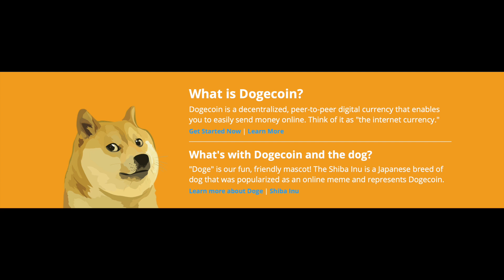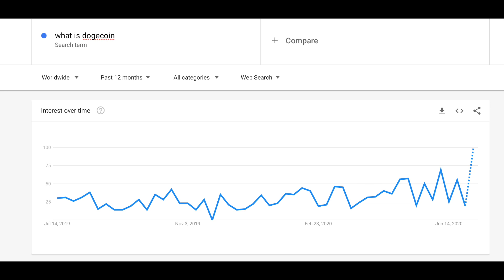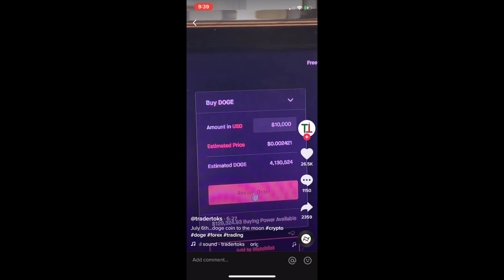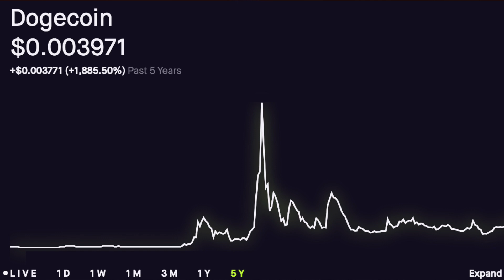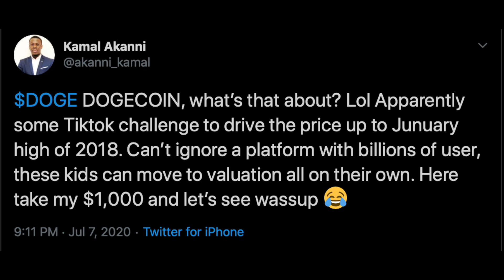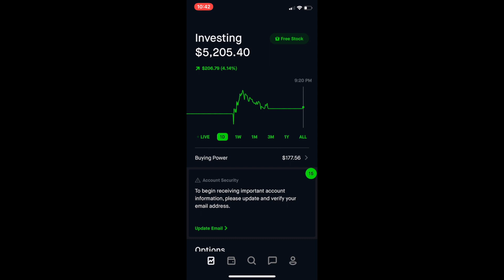I Bought Dogecoin... | How to Buy and What is it?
MY FAVORITE INVESTING BOOKS - step up your knowledge!
The Intelligent Investor
The Beginner's Guide to the Stock Market
How to Day Trade for a Living
Laughing at Wall Street
A Random Walk Down Wall Street
How to Win Friends and Influence People
Rich Dad Poor Dad
Stock Market Genius
The Four Pillar's of Investing
The Warren Buffett Way
My Favorite Real Estate Investing book

My Camera
Budget Camera
My Microphone
Wireless Microphone

In this video I give my top penny stocks with the highest upside!

How should we hedge our portfolio's and what stocks should we be buying? I answer all those questions and more. The Stock Market Crash 2020 part 2 may be on its way. We need to have the right investor mindset and be prepared for anything.

Stocks I talk about in this video:
Dogecoin Cryptocurrency
dogecoin tiktok
dogecoin investment
dogecoin prediction
dogecoin news
dogecoin 2020 predictions
dogecoin Elon Musk
dogecoin wallet
dogecoin Robinhood
dogecoin stock

Hype penny stocks are my specialty as a social research investor. I am a financial education channel and a stock market investing channel! Make sure to follow my content on robin hood, TD Ameritrade, Webull and more. My top stocks 2020 are performing amazing.

and some more info on: top stocks to buy now, top penny stocks 2020, best penny stocks to buy now, best stocks to buy now, top stocks July 2020, best stocks to buy July 2020, penny stock investing 2020, penny stocks 2020, best penny stocks to buy now 2020, top 3 stocks July 2020, top stocks July 2020, top stocks to buy this week investing tips 2020, safe stocks 2020, long term investing, long term stocks 2020, safe stocks to buy now, put options, options trading 2020, options trading strategies, robinhood investing 2020, financial education, meet Kevin, graham stephan, best robinhood stocks 2020, value stocks, growth stocks, best stocks to buy 2020, swing trades, top stocks 2020, top stocks to buy 2020, penny stocks 2020, best penny stocks to buy, financial education, social arbitrage investing, how to invest 2020, my stock portfolio, millionaire portfolio, financial education 2, positive investing , andrei jikh, ale's world of stocks, Dave lee, jj Buckner, nate o'brien, Ryan scribner, zip trader, stock market 101, stock market for beginners, stock market crash, stock market today, stock market news, stocks to invest in 2020, stock trading for beginners, swing trading 2020, swing trading for beginners,  Elon Musk Tesla, best stocks to buy right now, best stocks to invest 2020 robinhood, best stock apps 2020, top stocks to buy now 2020 best stocks under $5, best cheap stocks, top stocks July 2020, best cheap stocks to buy, top cheap stocks to buy,  stock market for dummies, stock market explained, stocks to watch, penny stock investing, penny stock investing 2021, penny stocks for beginners, penny stocks may 2020, penny stocks June 2020, penny stocks July 2020, penny stocks trading, stock market diversification, stock diversify, stock market investing 2020, stock market tips 2020, index fund investing 2020, robinhood stocks to buy, penny stocks to buy, stocks to buy today